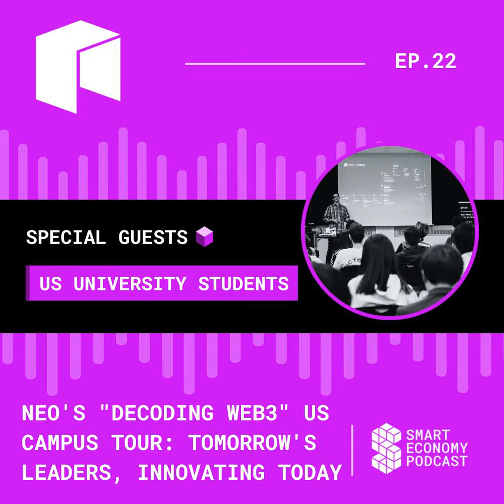S1E22 - Neo's "Decoding Web3" US Campus Tour: Tomorrow's Leaders, Innovating Today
Episode Notes

In this special episode of the Smart Economy Podcast, we have compiled student thoughts from Neo's recent "Decoding Web3" US campus tour. Topics include the importance of blockchain clubs, what the students found particularly interesting about Neo, what they took away from presentations held by prominent Neo ecosystem representatives, and much more!

Previous guests include: Rusty Matveev, Chief Strategy Officer at Calaxy; Andrew Lawrence, CEO and Co-Founder of Censo; Zac Townsend, CEO and Co-Founder of Meanwhile; Jesper Johansen, CEO and Co-Founder of Northstake; Tama Churchouse, COO of Cumberland Labs; Holly Wood of Boson Protocol; Sid Powell of Maple Finance; Chad Barraford of THORChain; and many others.

• Laying the Groundwork for a Billion-User Blockchain with Rich Rines, Contributor at Core DAO
• Staking the Future: From Blockchain Beginnings to Institutional Innovations with Chen Zhuling of RockX
• The Unstoppable Nature of Blockchain: A Conversation with Bonart Mati of Obligate
Attention all blockchain, crypto, and Web3 professionals! If you're a founder, CEO, or expert doing something innovative in this space, we're interested in speaking to you! Apply to be a guest on our platform and connect with our vibrant community of blockchain professionals:

The Smart Economy Podcast is handcrafted by our friends over at fame.so